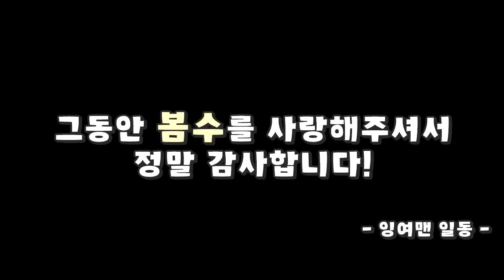봄수 가족을 떠난 이유.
편집: 이수건

 잉여맨 앞